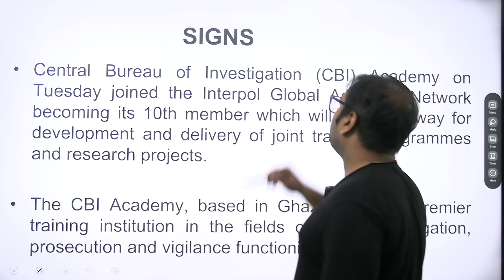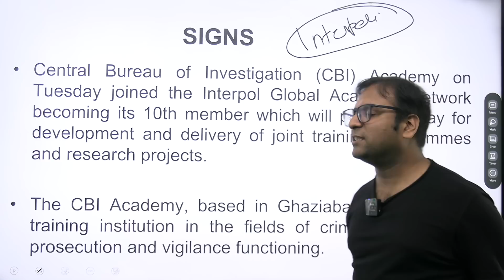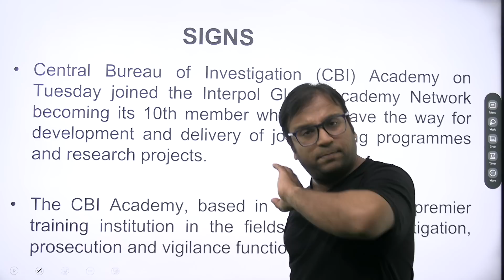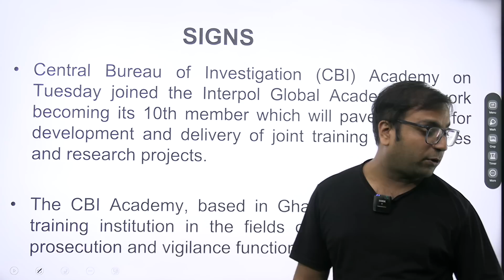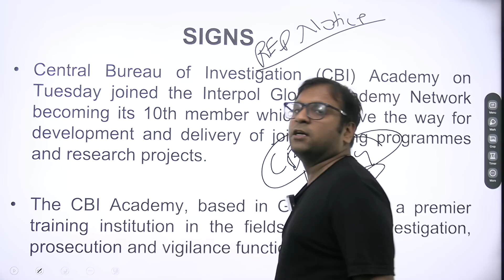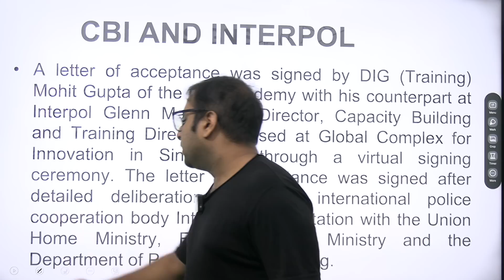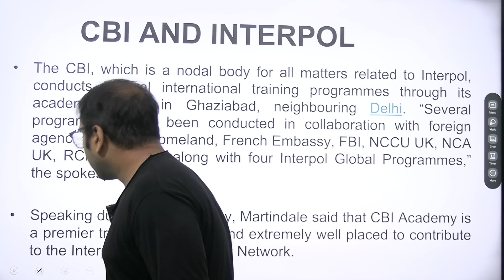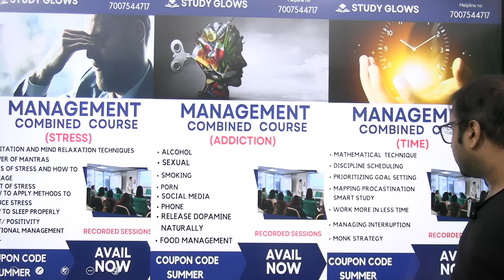CBI Academy joins Interpol Global Academy Network